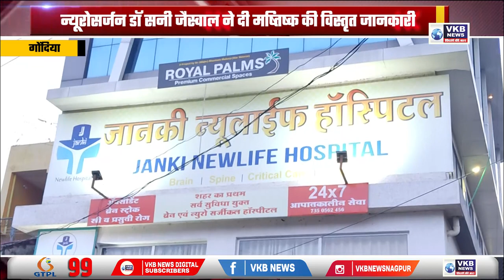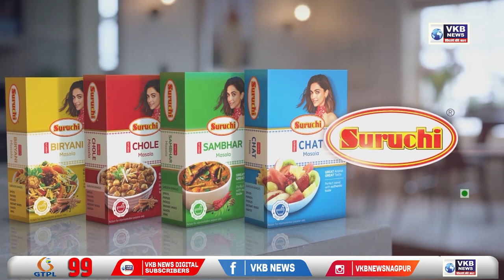न्यूरोसर्जन डॉ सनी जैस्वाल ने दी मष्तिष्क की विस्तृत जानकारी